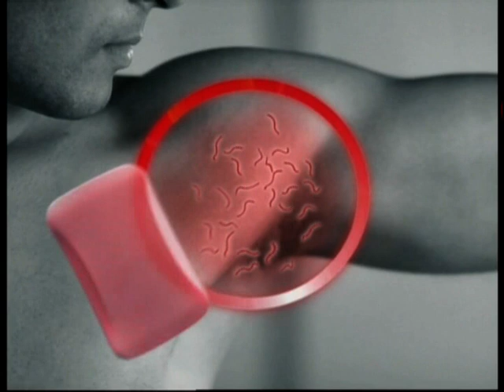Dettol (Deo Active)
Y Prodcutions